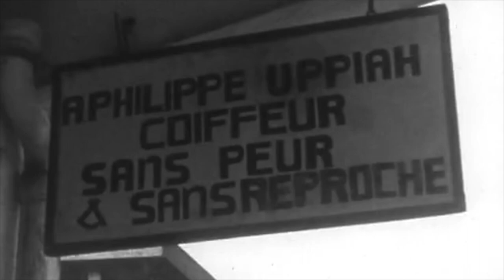1963 - Sega Tipik (O pauvre Virginie)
1963 - Sega Tipik (O pauvre Virginie)

Sans doute une des plus vieilles vidéos montrant la pratique du Sega Tipik. Elle est pour Nu Ravann la plus vieilles que nous avons pu visioner jusqu'à présent.
Ce document vidéo datant de 1963 et réalisé par Louise Weiss, offre des images uniques où l’on voit véritablement s’opérer une danse entre plusieurs couples et où les femmes tiennent les bords de leurs jupes tout en « roulant des reins » et en maintenant une distance respectable avec leurs cavaliers malgré des rapprochements cadencés. La jupe retroussée est alors expliquée en voix off dans le film, par le mimétisme des anciennes danses de salon européennes.

Il est bon de notée qu'en 1888 Charles Baissac accusait les danses de salon européennes de causer la perte du séga dansé tel qu’il l’avait connu étant enfant.

L'enregistrement audio le plus ancien disponible actuellement est celui de Nelzir Ventre disponible sur le site filoumoris.com ), enregistré sans plus de précision concernant la date dans les années 60 par la Mauritius Broadcasting Corporation (MBC).

Sachant que le 8 juin 1964 la MBS (Mauritius Broadcasting Service) devient MBC et que le 8 juin 1965 il y a eu le lancement de la télévision MBC, on suppose que cette vidéo est le plus ancien témoin de la pratique du Sega Tipik.

Nu Ravann, 1 janvier 2019.

"O pauvre Virginie"

Vidéo du 7 mai 1963 // Durée: 12min 13s

Voyage à l'Ile Maurice qui fut une île française et colonie britannique, île surpeuplée vivant de la monoculture du sucre de canne. L'auteur évoque la vie dorée, la très grande propriété et les jardins de Mahé de La Bourdonnais qui vivait ici. Il rappelle sur des images de gravures et peintures du XVIIIéme siècle l'histoire romantique de Paul et Virginie que racontât Bernardin de Saint Pierre. Depuis quelques années, la communauté indienne est venue grossir les rangs de la population africaine, chinoise et européenne, on fête le nouvel an indien qui s'accompagne d'un grand nombre de rituels. Le commentaire et les images sont accompagnés par des musiques créoles et indiennes.

Émission
L'Afrique du soleil levant

Production
Producteur ou co-producteur
Office national de radiodiffusion télévision française, RADIODIFFUSION TELEVISION FRANCAISE, Pathé cinéma

Générique
Réalisateur
Louise Weiss

Auteur de l'oeuvre originale
Louise Weiss

Commentateur
Claude Thomas

Directeur de la photo
Georges Bourdelon

Source: INA